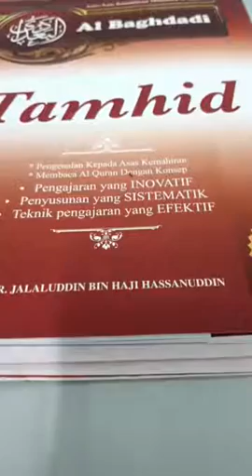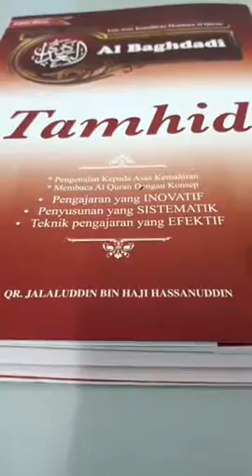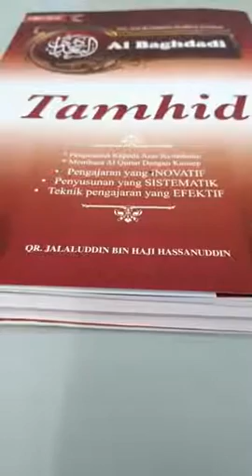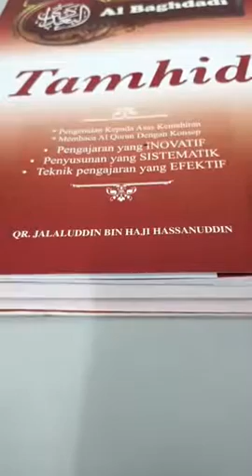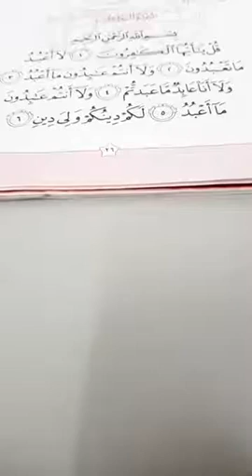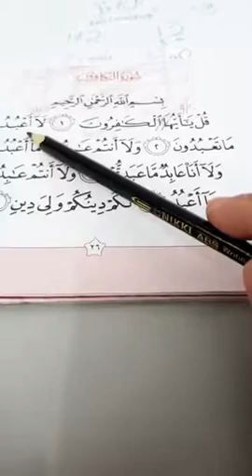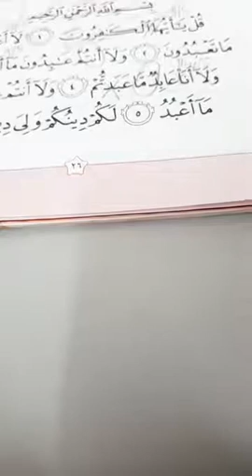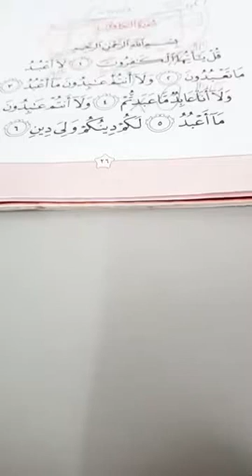CARA BACA SURAH AL KAFIRUN DENGAN BERTAJWID